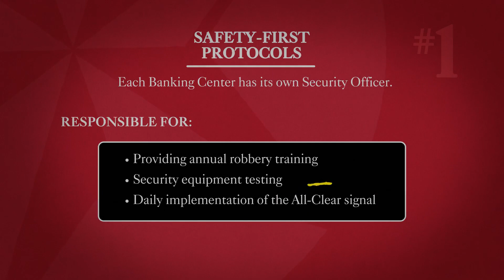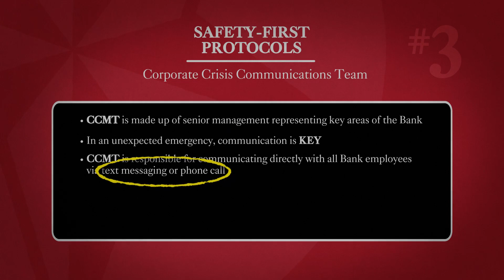5 Star University: Security